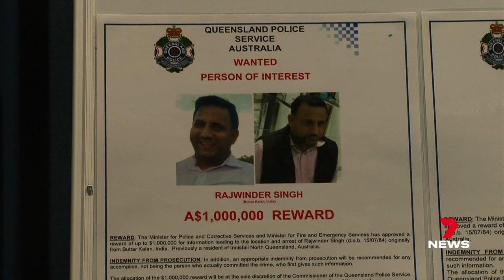Toyah Cordingley alleged killer was tracked down following a $1 million reward | 7NEWS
Toyah Cordingley was brutally murdered on a beach north of Cairns in October 2018. She was just 24 years old. 7NEWS has video of the moment her alleged killer was tracked down following a $1 million reward taking investigators halfway around the world.

7NEWS at 6pm. More local news

7NEWS combines the trusted and powerful news brands including Sunrise, The Morning Show, The Latest, and 7NEWS.com.au, delivering unique, engaging and continuous coverage on the issues that matter most to Australians. Watch 7NEWS nightly at 6pm and weekdays at 11:30am and 4pm on Channel 7 and 7plus.